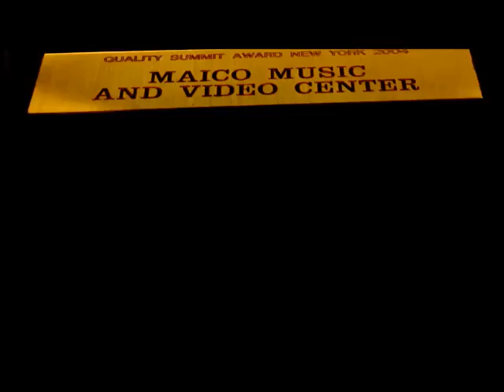New Eritrean Music "ሓቁ'ዩ በልኒ" By Salvatore Manera |Official Video-2017